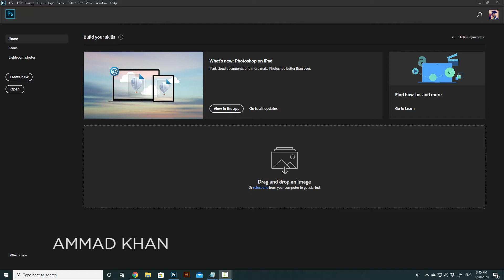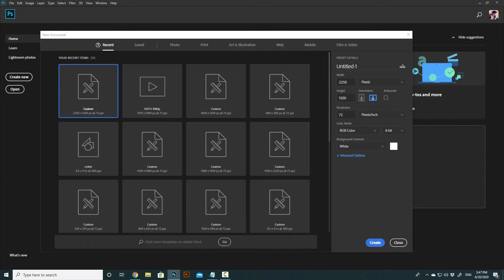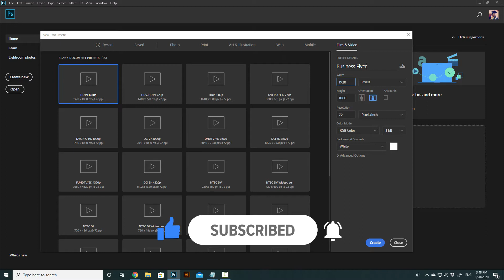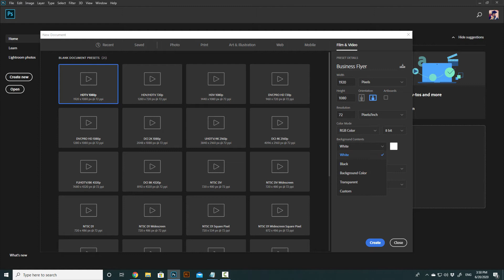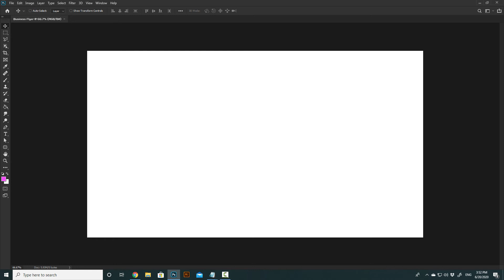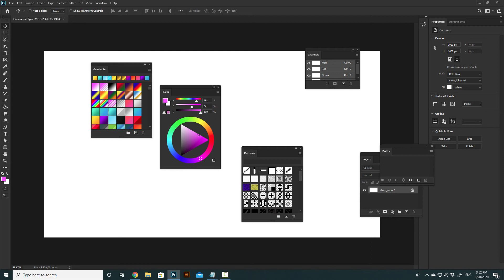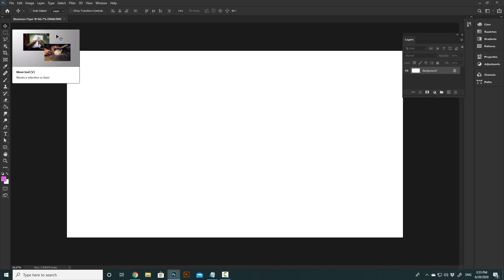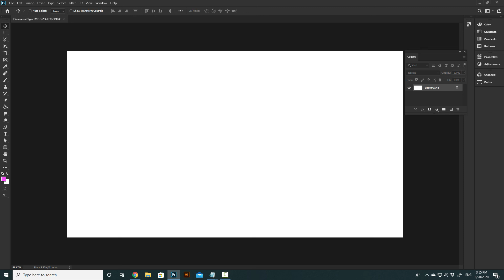Document Setup | Adobe Photoshop 2020 for Beginners Class 1 Urdu Hindi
Hey Guys Finally New Photoshop Series Starting Today

In this video, you will Learn an introduction of Photoshop 2020 and Interface, and Intro of Tool Panels, Menu Bar and Create a Blank Document and Adjust Workspace if you forget how to show panel again in Photoshop

Some of the Short Keys Of Photoshop That I used Most:
cntrl+N - Create New Document
V - Move Tool
M - Rectangular Marquee Tool
cntrl+shift+N - New Layer
more added soon please remember short keys it will help you to do your project fast

How to Remove Background in Photoshop CC to earn money online [URDU HINDI]

how to Design Facebook Post in Photoshop CC [HINDI URDU]